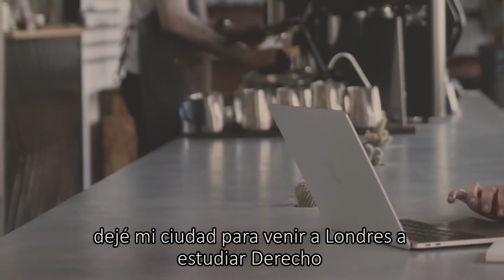El café de todas las mañanas - BOOKTRAILER 2021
"El café de todas las mañanas" es una historia exclusiva de Wattpad ☕❤️¡Descubre aquí la historia de Sam y Jenna! ⬇️⬇️⬇️

¿A qué esperas para enamorarte del café? ¡No dudes en escribirme para compartir ideas!